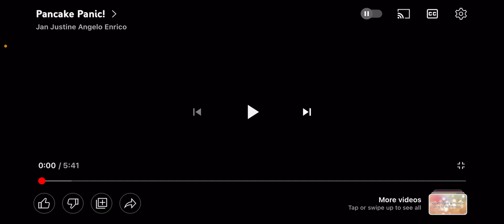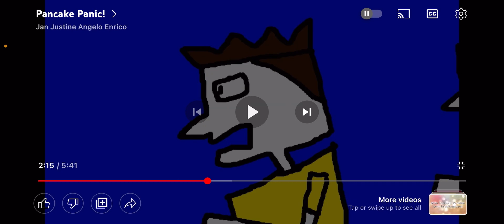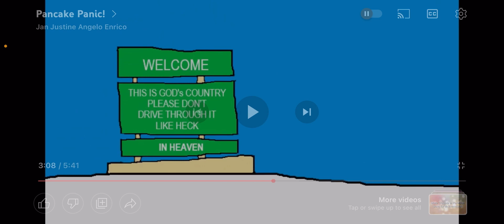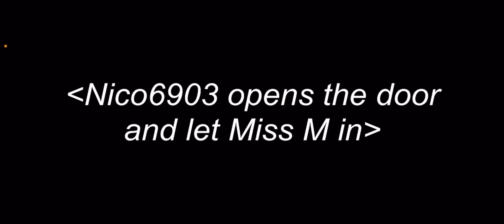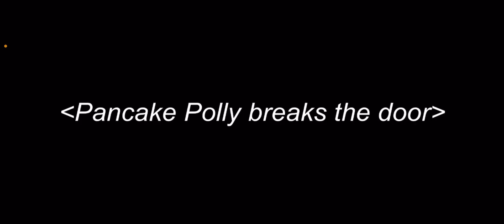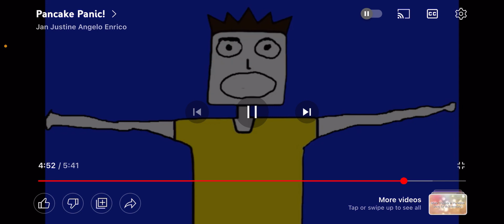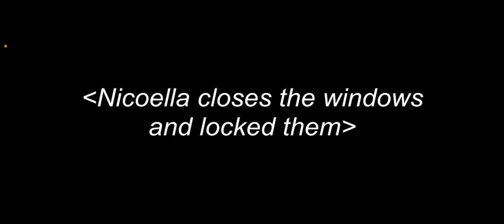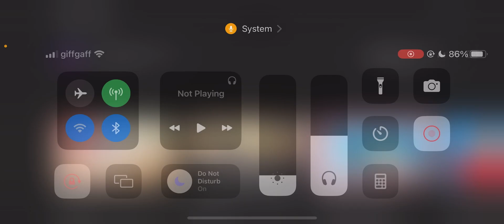Pancake Panic (Reaction)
This reaction video was basically requested by @MissMadson a week or two ago, so here it is…a reaction video to another Jan Justine video!